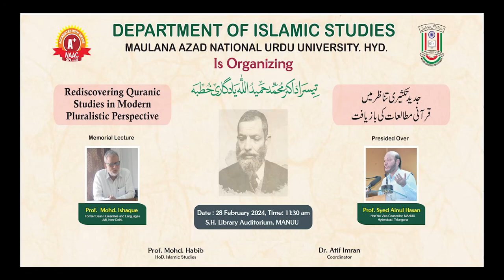3rd Memorial Lecture|Dr.Hamidullah | Rediscovering Quranic Studies in Modern Pluralistic Perspective